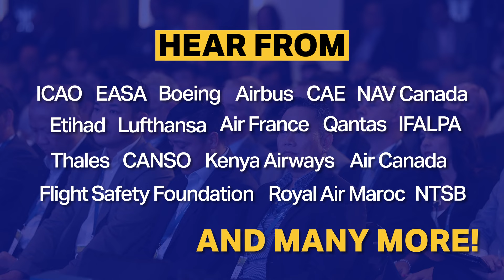Innovation, Technology & Global Challenges at IATA’s World Safety and Operations Conference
Airlines face common challenges with an operating environment that is growing more complex, and at the same time, technological advances, including AI, are offering ever greater potential in support of safe and efficient operations. WSOC 2024 in Marrakech, Morocco 1-3 October, is the forum for industry leaders and experts to share knowledge and experience to make the industry even more resilient and robust in the face of emerging challenges.

Register today!